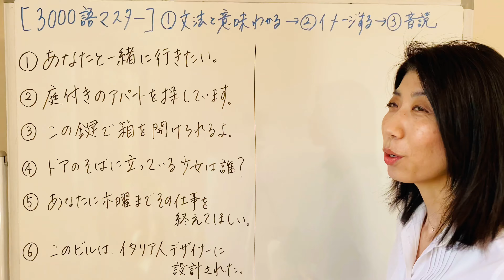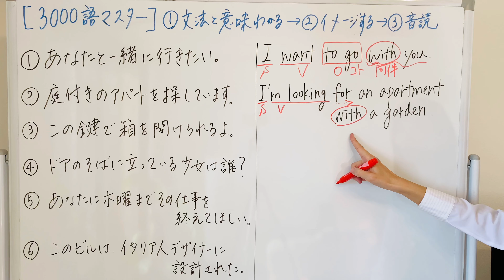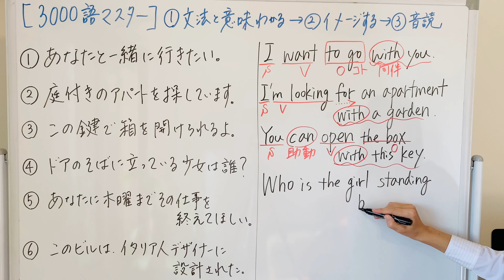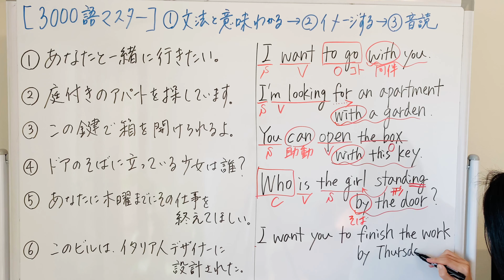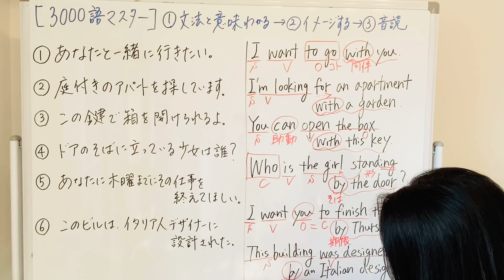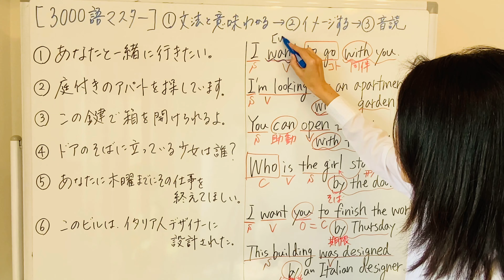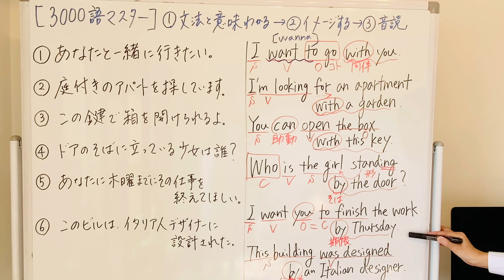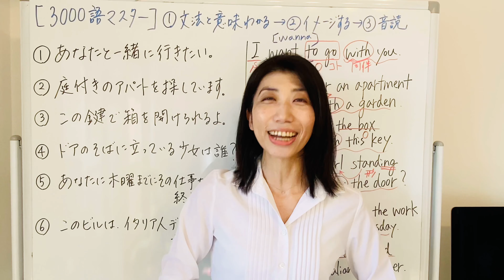【3000語マスター㉑】前置詞with, byを使って 6例文×10回＝60回音読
英会話に全く自信のない初心者が、3ヶ月で1人で海外旅行に行けるレベルの英会話を身に付ける専門家。苦手意識をゼロにするため、発音と音読で自信を持って話せるようになる講座を行っている。

高校1年生の時、アフリカのやせ細った女の子をテレビで見て「日本にいる私と何がこんなに違うのか」と疑問に思い、国際協力を学ぶために立命館大学国際関係学部へ進学。中学生の頃から独学で『音読』を活用することで、テスト前に勉強をしなくても英語の成績は上位で、英語に自信を持っていた。しかし、大学2年生の時にカナダに留学した際、ネイティブの英語が聞き取れないことに愕然とする。日本の学校で学んだ英語では、ネイティブの発音が聞き取れず、コミュニケーションができず言葉を返すことにも恐怖を覚え、『発音』の大切さを痛感した。

大学卒業後、旅行会社のJTBに就職するも国際協力の夢が捨てきれず、26歳で名古屋大学大学院国際開発研究科へ進学を決意。受験勉強の際には『音読』と『発音』を組み合わせた独自の学習法を確立し、英会話力を飛躍的に伸ばし合格を果たした。在学中にはフィリピンの市役所でインターンとして働けるまでになる。

31歳の時、英語が話せる日本人を増やす仕事をしよう！と決意し、英会話講師の道を志す。しかし、英会話スクールの大半がネイティブの先生が教えており、また8割以上の人が英会話スクールに通っても、話せるようになれずに挫折していく現状を目の当たりにする。原因を研究した結果、基礎文法のインプットと発音などのアウトプットをバランス良く学ばないと話せるようにならないことを発見。自ら成果の出た『音読』と『発音』を組み合わせた英語学習法を５つのステップに体系化し、33歳で英会話講師として独立する。

これまで11年で500名以上の英会話初心者の人に対して英会話を教え、「英語が全く話せなかったのに日常会話ができるようになった」「一人で海外旅行に行けるようになった」など成果は多数。「日本人が英語で世界とつながった時、自分や自分の居場所に誇りを持ち、世界の幸せを願える。それが日本をもっと輝く国にする」との信念で、日々奔走中。

著書：
『英会話力ゼロの初心者が、 頭を使わずにパッと英語を出せる勉強法』
Amazonランキング1位👑（外国語学習法部門）

株式会社Hakata Cross You
代表取締役社長　大西亜樹